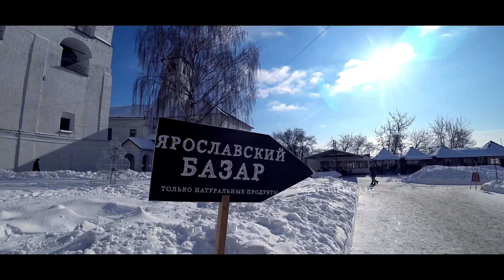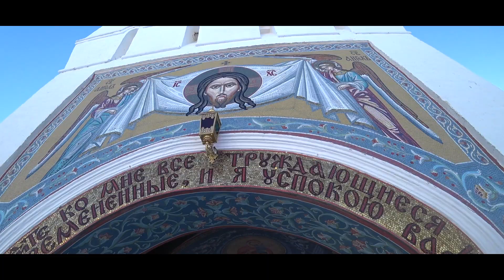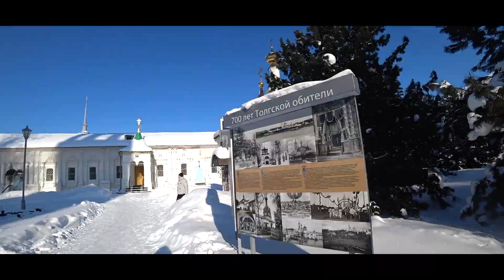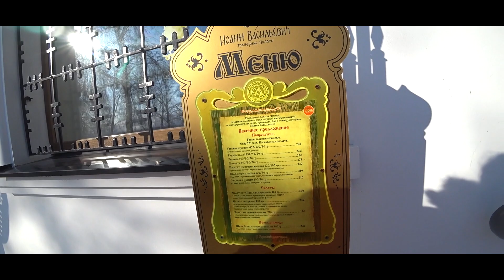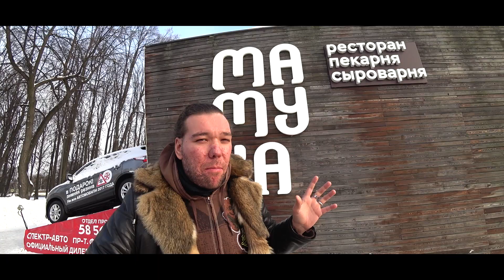Ярославль, наш первый каучсерфинг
Ярославль и путешествие по Золотому кольцу России, в этой серии мы впервые пробуем каучсерфинг, смотрим город и как обычно что-то кушаем)